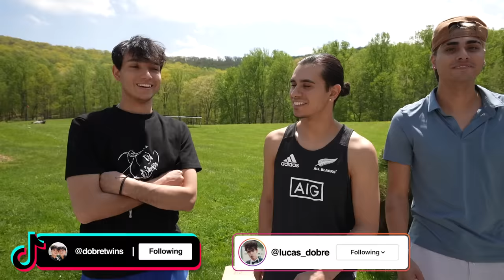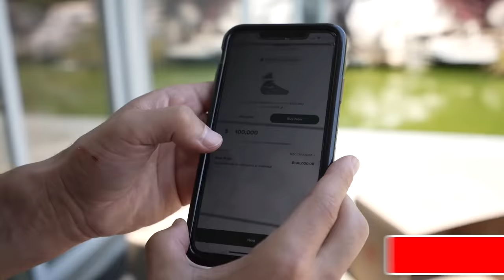DON'T CRUSH THE WRONG MYSTERY BOX!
We did the DON'T CRUSH THE WRONG MYSTERY BOX CHALLENGE!